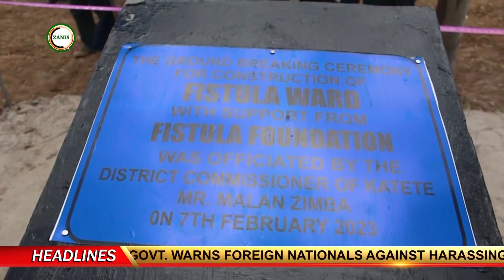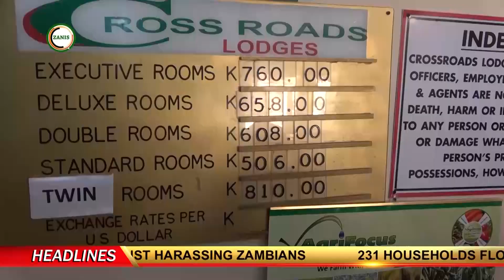ZANIS NEWS 9 FEBRUARY 2023 THURSDAY